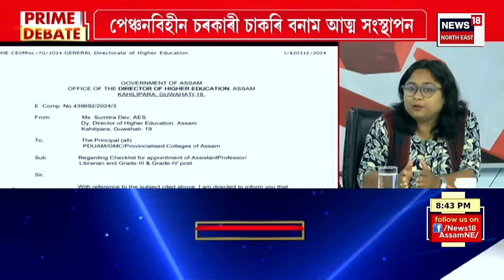PRIME DEBATE | অসম চৰকাৰৰ চাকৰি নে কণা হাঁহক পতান? পৰ্যাপ্ত চাকৰি কেতিয়া দিবঅসম চৰকাৰে?